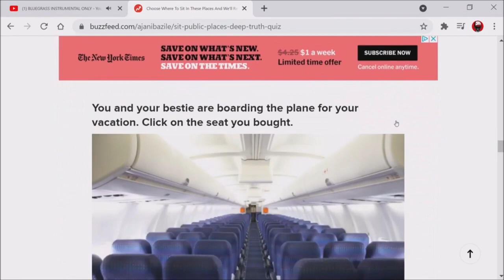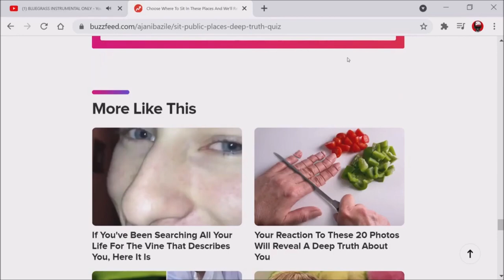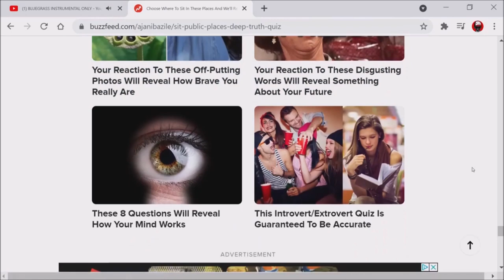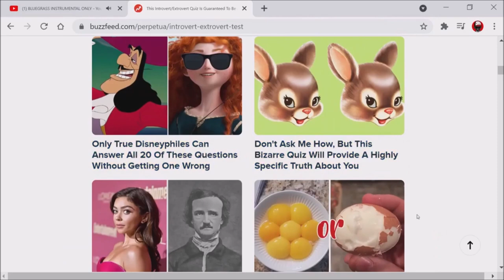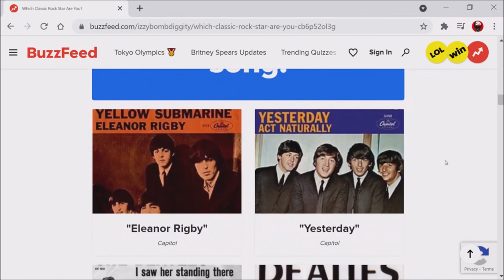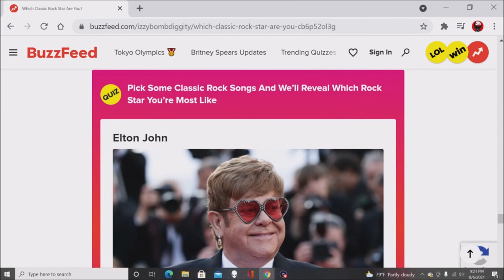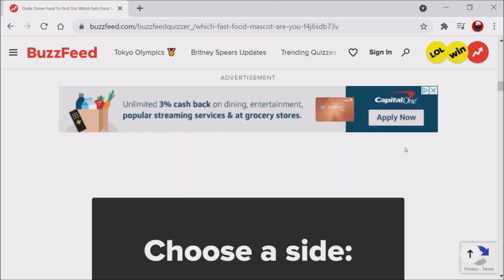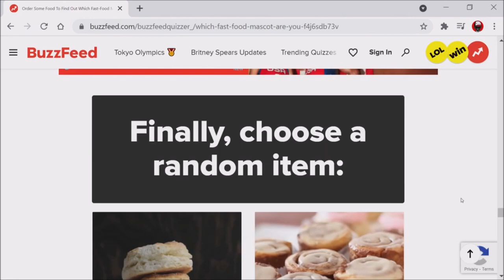Fire Stabbed | Ep 516 | Crazy Town Podcast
"Fire Stabbed"